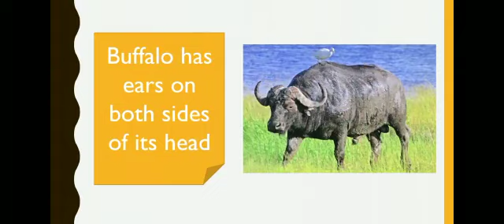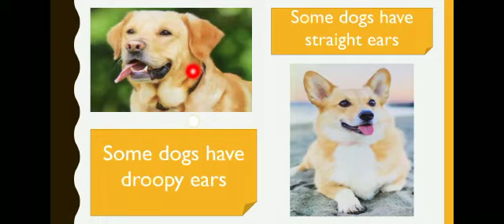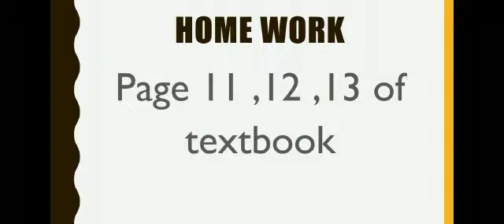NCERT class 4 Evs chapter-2 (Ear To Ear)